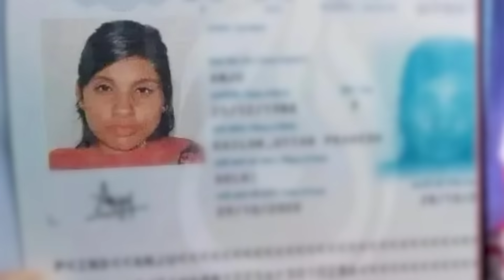Anju के भाई David का बड़ा खुलासा Anju-Arvind के बीच था सबकुछ ठीक !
राजस्थान से पाकिस्तान गई अंजू का मुद्दा इन दिनों चर्चा का विषय बना हुआ है. चर्चा है कि अंजू और उसके पाकिस्तानी दोस्त नसरुल्ला ने वहां शादी कर ली है. लेकिन नसरुल्लाह इन तमाम खबरों और कागजों को झूठा बता रहा है. इस पूरी खबर पर नसरुल्लाह  अंजू के साथ निकाह की खबरों को झूठा बताता रहा. इस दौरान राजस्थान से पंजाब होकर पाकिस्तान पहुंची अंजू  के भाई डेविड ने उसे लेकर कई बातें शेयर कीं. डेविड ने कहा कि जब उन्हें पता चला कि अंजू  पाकिस्तान पहुंच गई है तो परिवार वालों को काफी धक्का लगा. क्योंकि उसने हमें पहले जयपुर जाने की बात कही थी. फिर अमृतसर पहुंचकर भी फोन किया था और बताया था कि वह घूमने के लिए जयपुर की बजाय अमृतसर आ गई है. उसके बाद जब उसने हमें बताया कि वो लाहौर में है तो हम हैरान रह गए. घर वालों ने उसे इसके लिए डांटा भी. लेकिन उसने हमें तसल्ली दी कि वो पाकिस्तान में सेफ है और दो दिन बाद लौट आएगी...

anju husband arvind
anju Pakistan
anju interview
Seema Haider case
anju marriage to Nasrullah